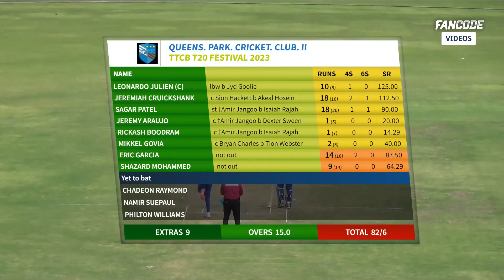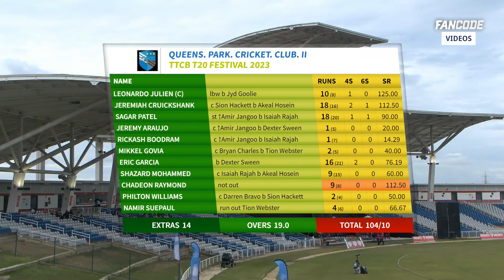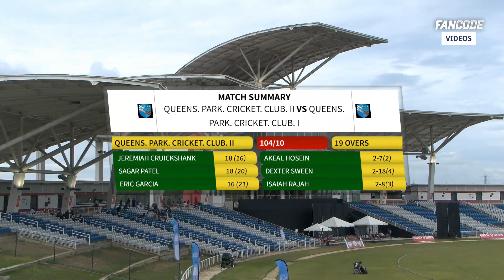Trinidad T20 Festival | Streaming LIVE on FanCode | Watch Match 9 Highlights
Watch all the action from the Trinidad T20 Festival LIVE only on FanCode